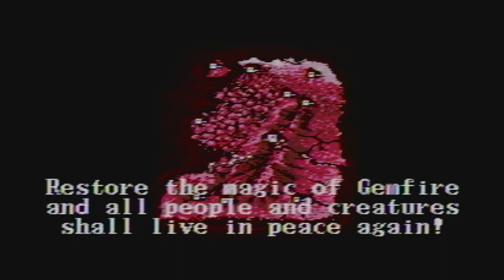Gemfire [GEN Intro]